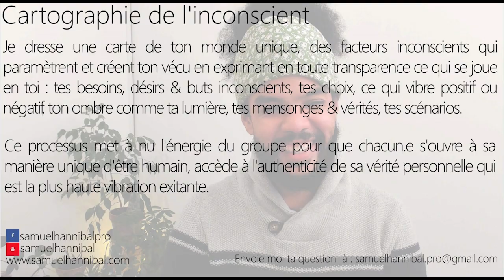Je me sens en paix pour un peu tout, même les sujets qui me stressaient avant